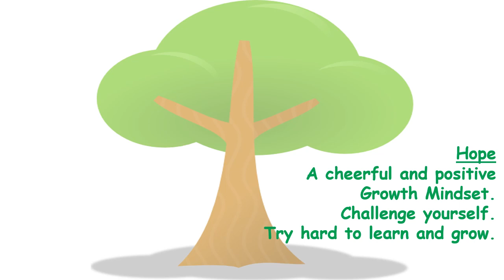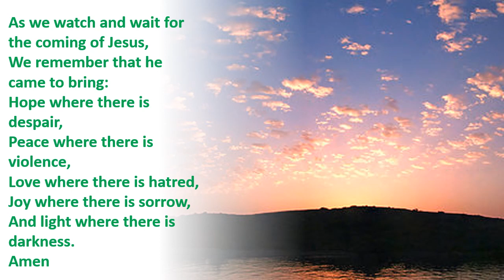Autumn 2022 Joy Advent